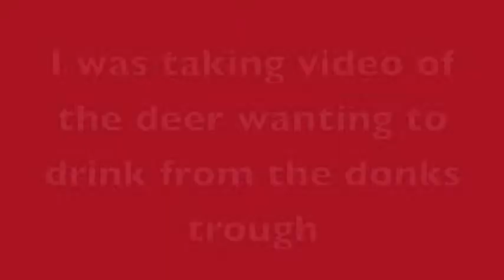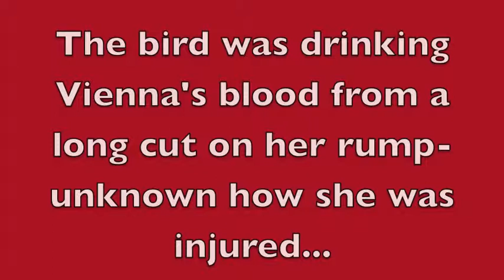BIrd drinks Donkey's blood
Vienna had a very fresh long cut on her rump. Unknown how she was injured but it was still bleeding. Magpie bird only wanting to land on Vienna and I thought the bird was picking at but was drinking Vienna's blood! With the recent wildfires here, I wonder if she tangled with a displaced mountain lion or just got a branch cut.